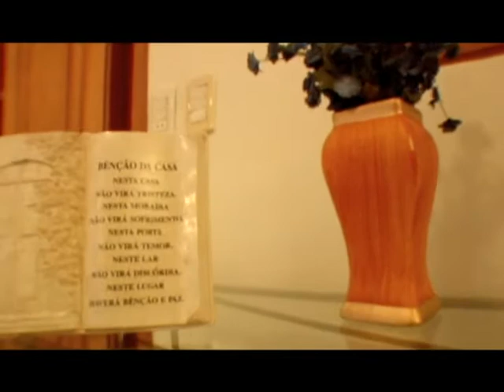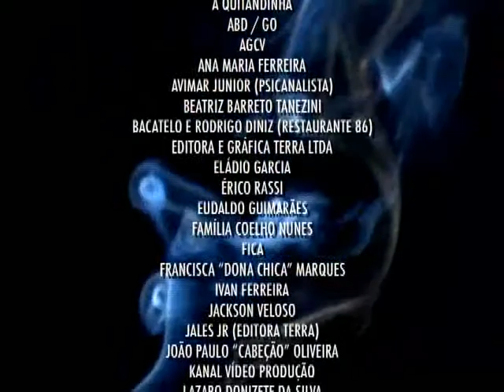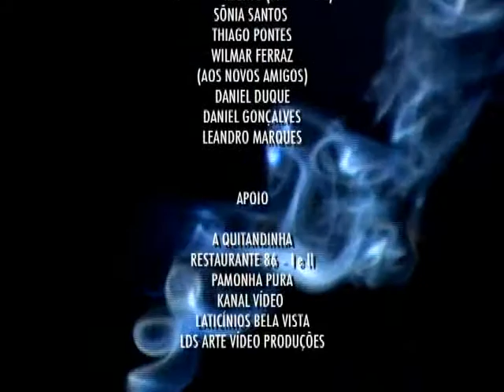Faca Cega.avi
Curta-metragem realizado em 2005, a partir de recursos conseguidos para o I Festcine Goiânia, por meio da Secretaria Municipal de Cultura.
O filme narra o fatídico dia em que dois irmãos entram em conflito, devido a problemas psicológicos enfrentados por um deles. Baseado em fatos.